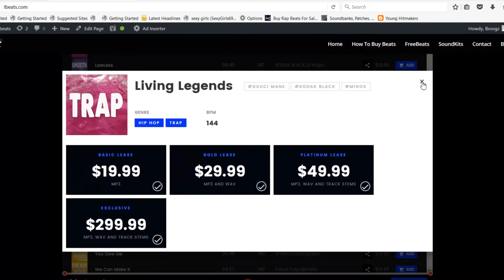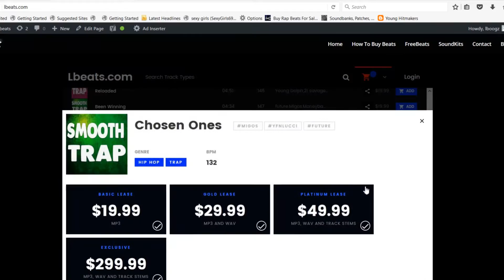Young Scooter Type Beat "Too Many Plays" Instrumental Lbeats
To Download | Beat Is Called "Too Many Plays"